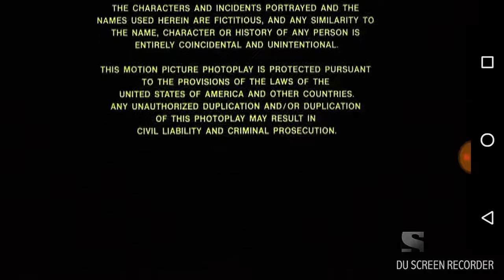Sony pictures television (2003)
Taken from just the one of the guys (1986) on sony movie channel